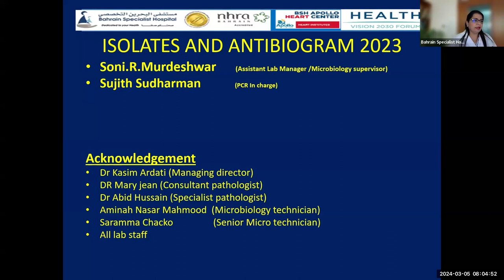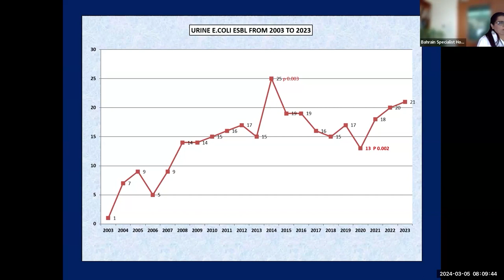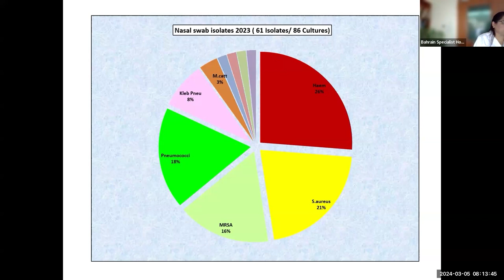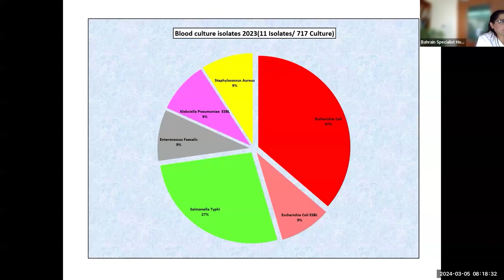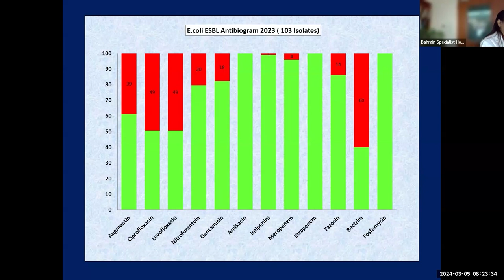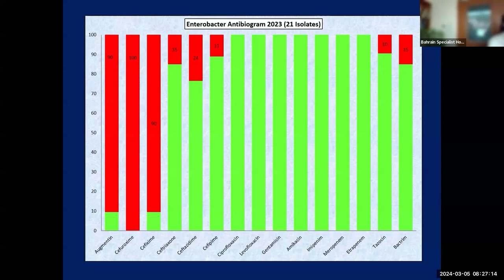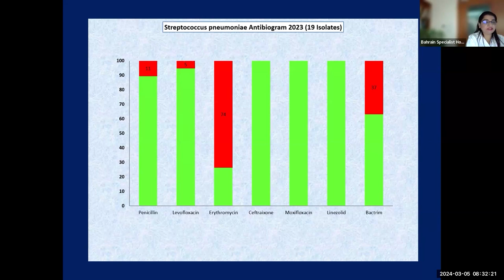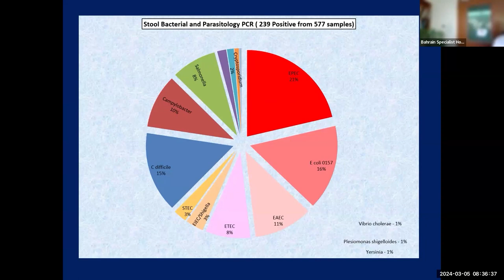Isolated and Antibiogram By Ms. Soni Murdeshwar, Asst Lab Manager